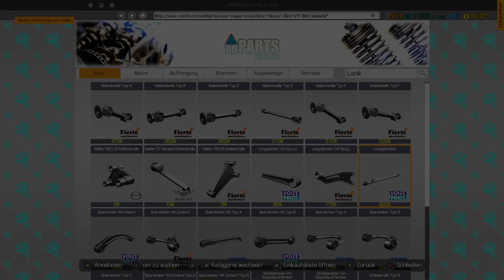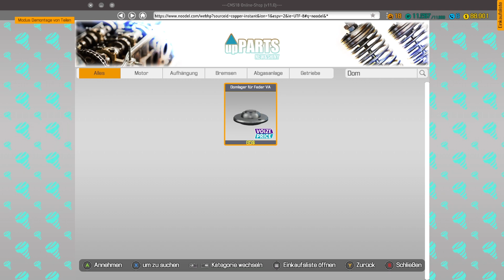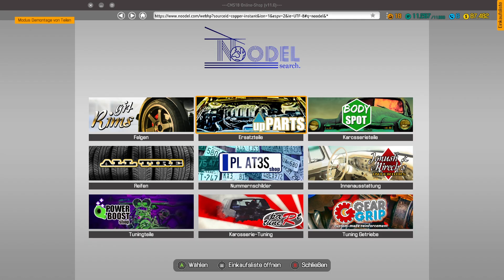Car Mechanic Simulator 1 : Mitarbeiter bekommt 10 € pro Sekunde Arbeiten 😀